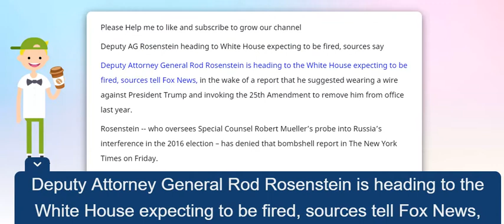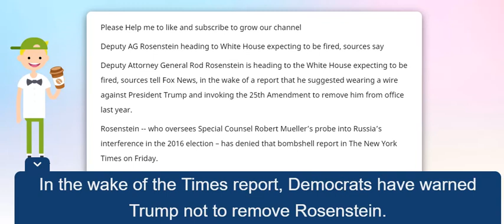Fox News: CNN Deputy AG Rosenstein heading to White House expecting to be fired, sources say